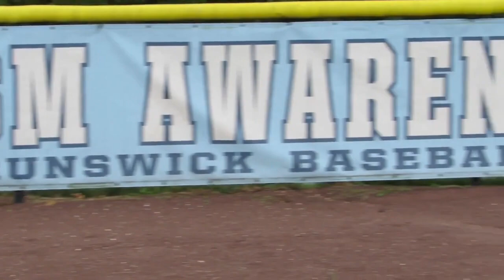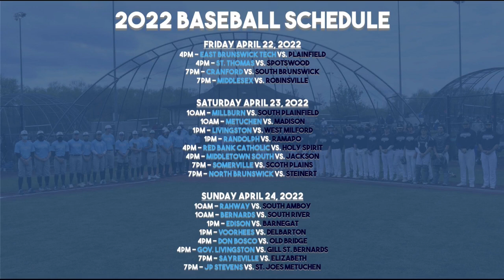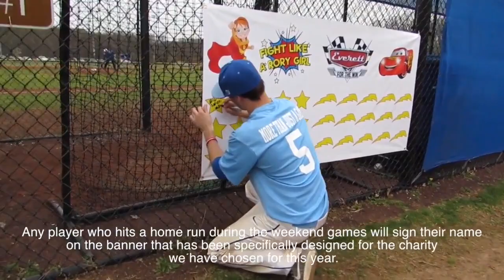GMC THE QUEST - WEEK 7 - The Magic of The Swamp / Autism Awareness Challenge Preview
Time to hit play on another edition of GMC The Quest. The crazy, balanced, 2022 GMC high school baseball season takes us to The Swamp in Spotswood to watch a game between traditional rivals Spotswood and South River. Wasn't always the prettiest game - but it was competitive from the first pitch to the last and a great atmosphere for baseball. We saw our share of Swamp Magic too - from the winners getting just enough unearned runs and some ninja baserunning skills. Highlight reel gives us a breakout star in Josiah Brown, a breakout moment in Dylan Lugo's first HS bomb, and a breakout win as South Brunswick brings down Hunterdon Central. AND we have an awesome PREVIEW for the Autism Awareness Challenge this weekend - Mike Garlatti, founder and head of Teamwork Unlimited Foundation drops by to tell us about the event over at North Brunswick Community Park which includes 40 baseball teams from around the state. All that and more on a fun Quest episode!